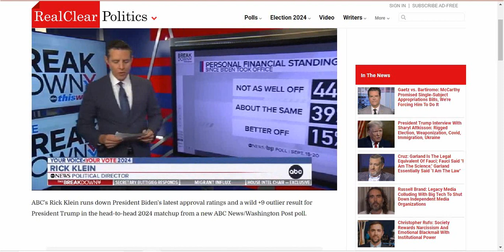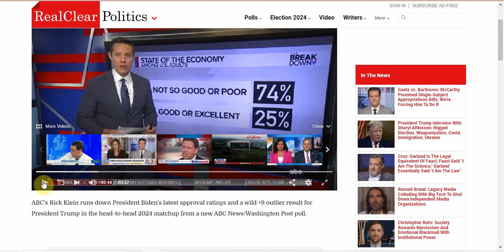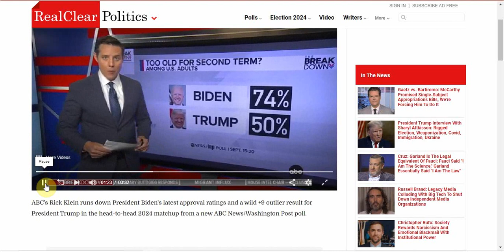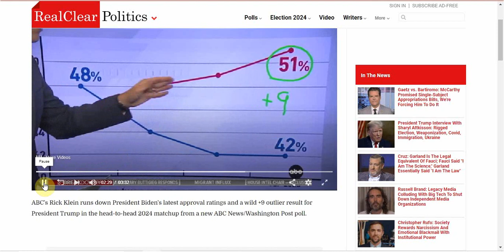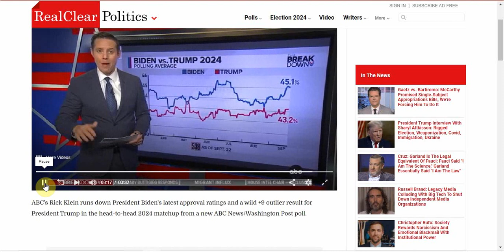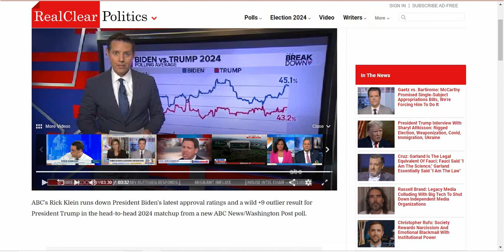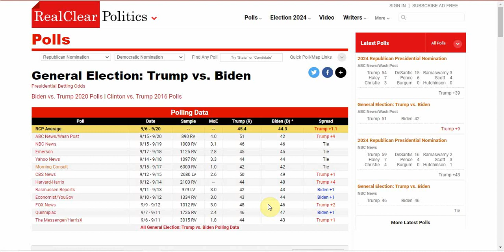Biden Getting CRUSHED By Trump In New ABC Poll!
Texas Merchandise!